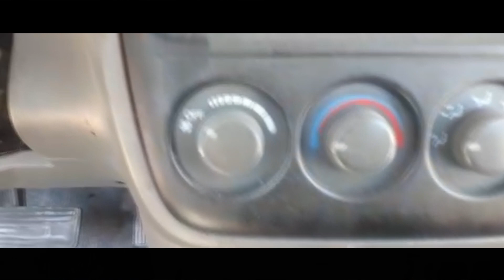CR-v98 Interior Car Detailing